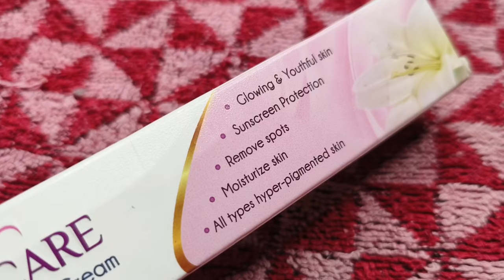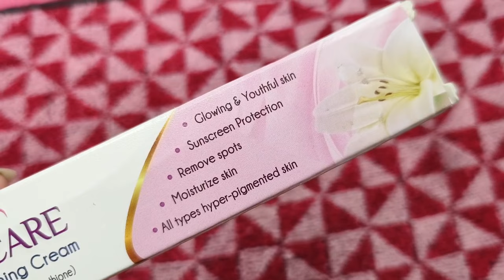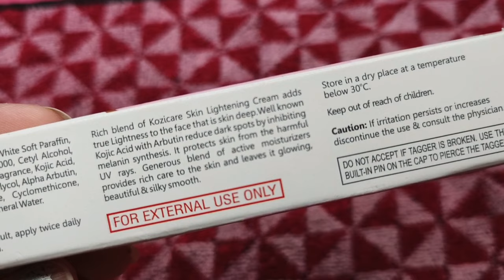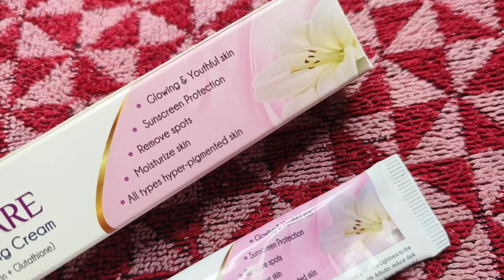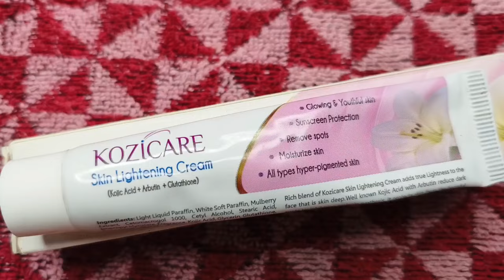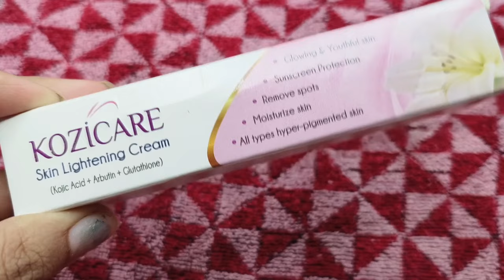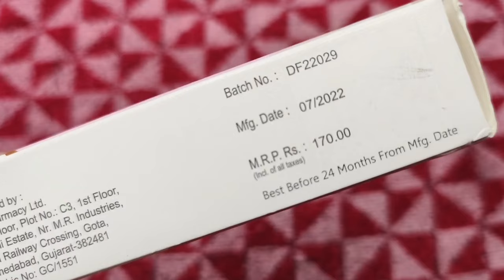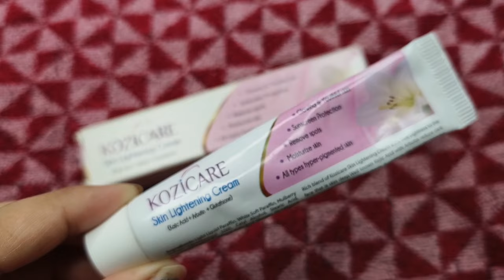Darkspot Cream | Kozicare Skin Whitening Cream Review | फायदे और नुकसान | केसे लगाऐ |गोरेपन की क्रीम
Any information on available on this video are informational purposes only and are not intended as a substitute for professional advice. Plz consult any professional and then use this cream.